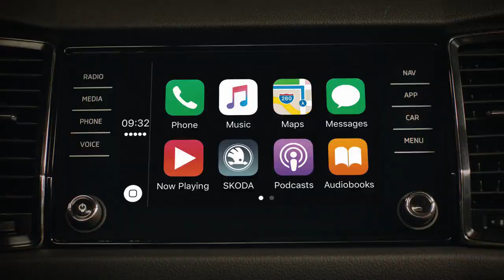ŠKODA KODIAQ. Emotional Positioning Film